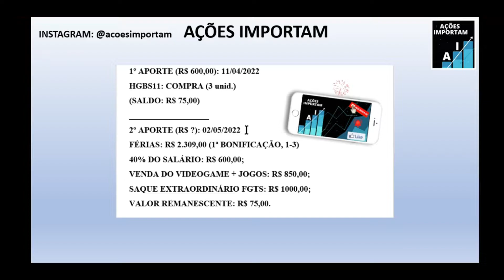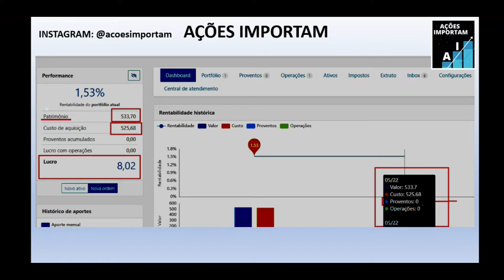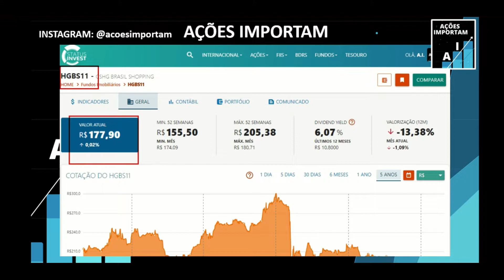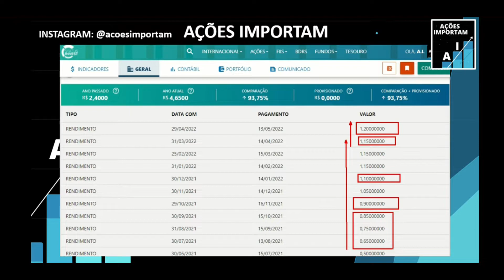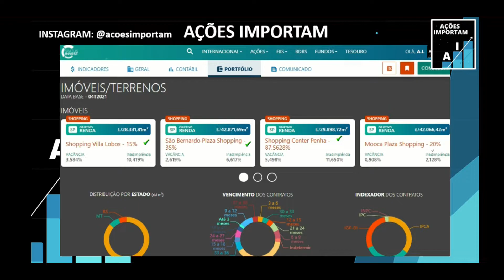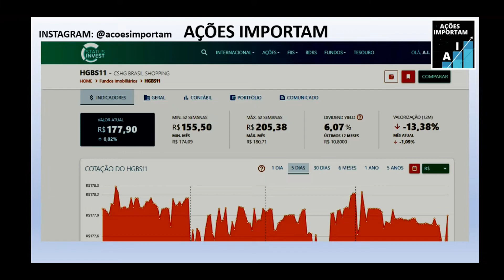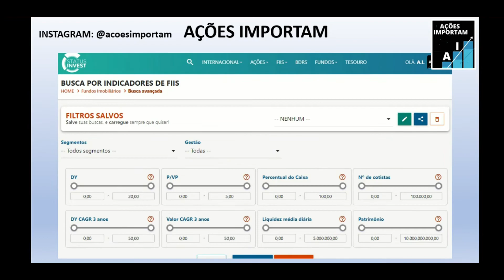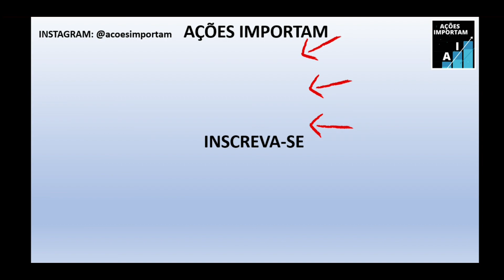DO ZERO AOS 10K: 50% DA META CONCLUÍDA! FOI MAIS FÁCIL DO QUE PENSEI, SÓ FALTA VOCÊ | Ações Importam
Olá!
Seja bem-vindo(a) ao Ações Importam!

Falamos sobre finanças, priorizando conscientizar pessoas sobre a importância de manter a vida financeira sustentável. A liberdade financeira é um sonho que está ao alcance de todos. Plante sua árvore HOJE, pois seu FUTURO dependerá dessa iniciativa.

Obs.: A finalidade deste canal é exclusivamente educacional e informativo, NÃO contendo recomendação de compra ou venda.